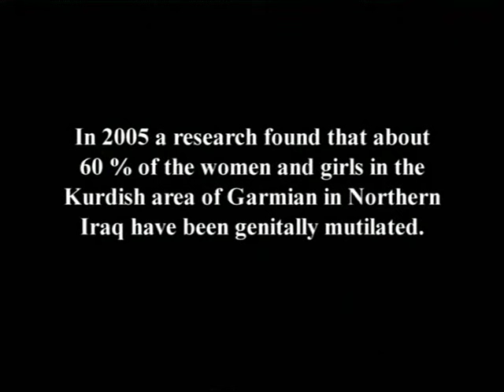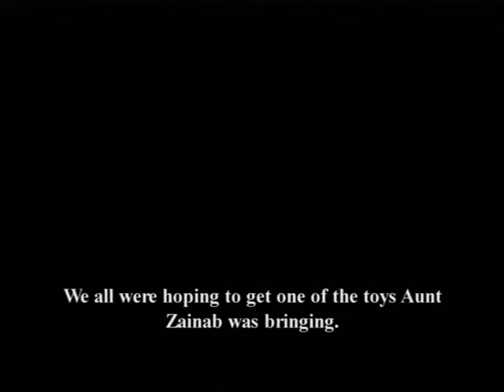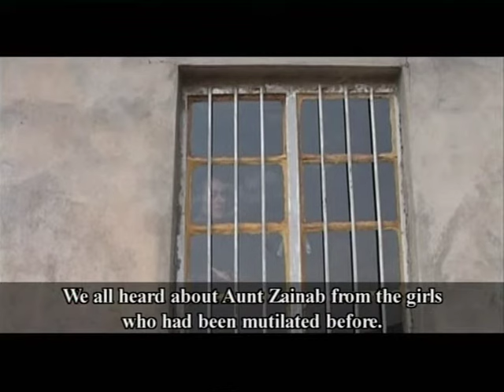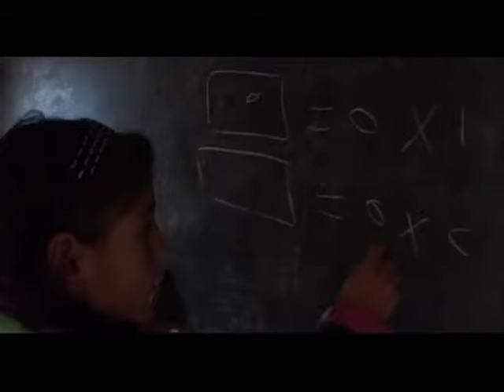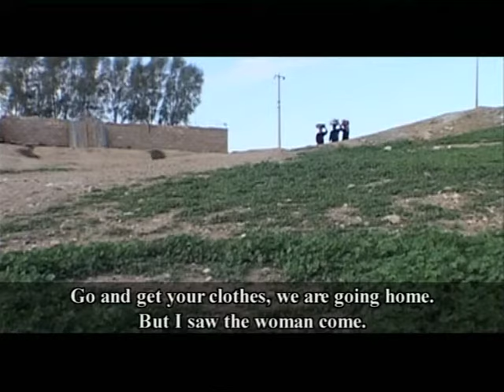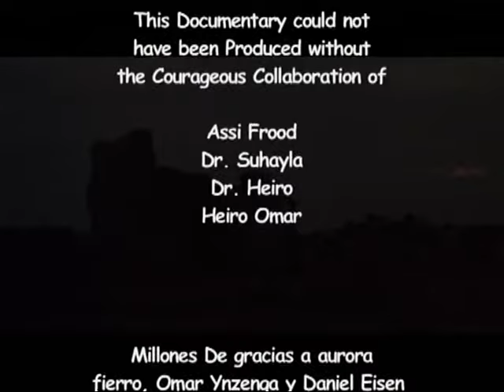Handful of Ash: Unveiling the Silent Trauma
Nabaz Ahmad | Iraqi Kurdistan | 2005 | 33 mins

Iraqi-Kurdish women and girls recall their traumatic experiences with genital mutilation, a practice that only persists where custom goes unquestioned and with detrimental consequence to the well being of an entire society.

Handfull of Ash was an official selection of the 2014 WVN Online Film Festival.

"Handful of Ash" is part of the Women's Voices Now Film Archive. Women’s Voices Now amplifies the voices of all women by promoting the free expression of women's struggles for civil, economic, political, and gender rights worldwide. By providing free online platforms for film, art, writing, and social-media activism, we connect people and resources striving for global women's rights.